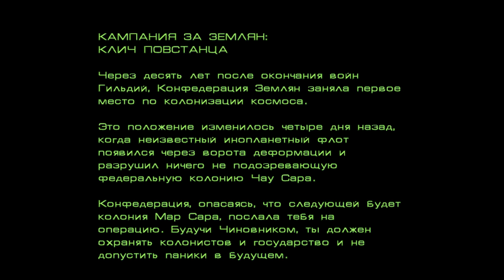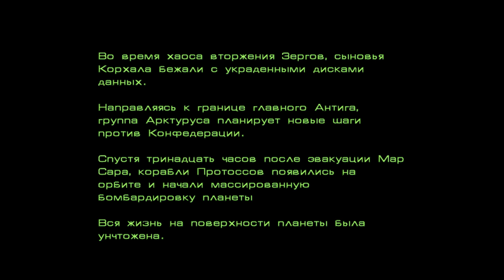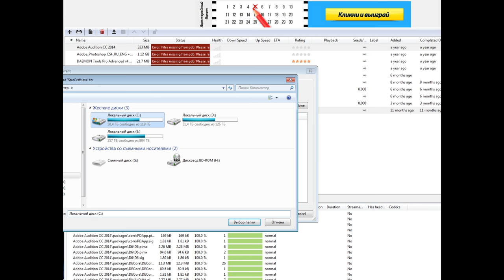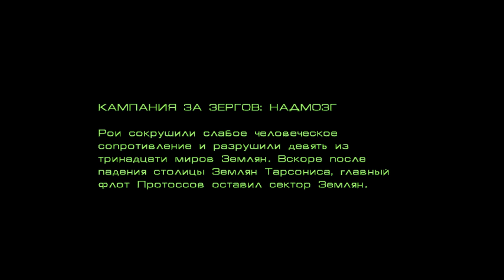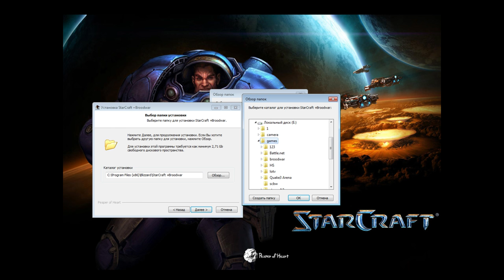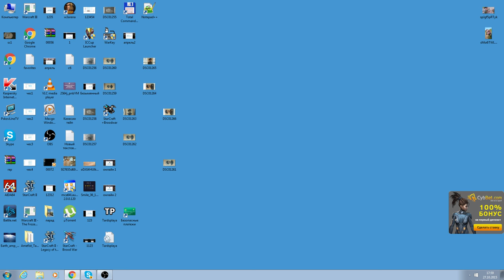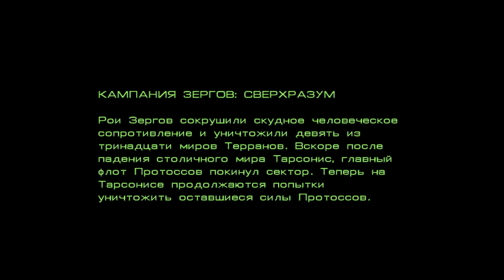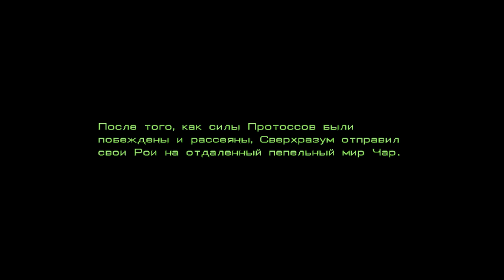StarCraft прохождение кампании с Pomi #1